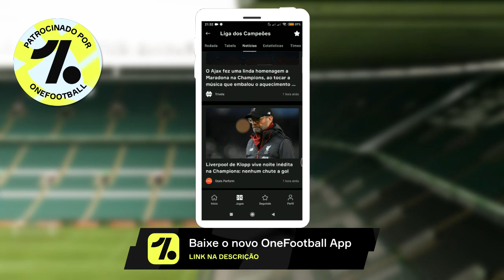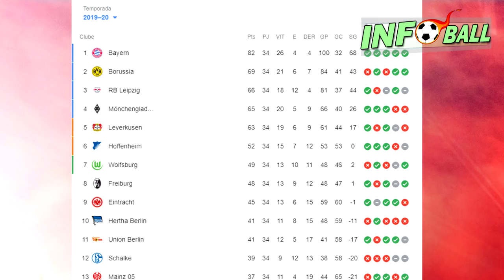10 RECORDES que foram Alcançados no Futebol em 2020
Baixe Grátis o OneFootball para ANDROID e IOS.

2020 foi um ano de grandes golaços e também de grandes defesas, mas além disso tivemos vários recordes que foram alcançados neste ano entre os maiores craques do nosso futebol.